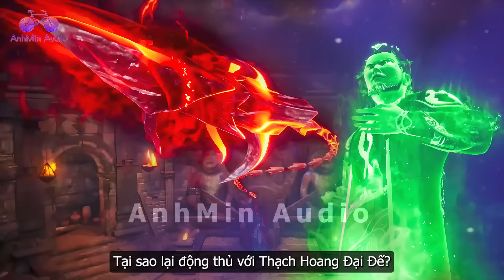EP1770 | Tứ đại chí bảo chuẩn đế vây khốn Thạch Hoang Đại Đế | Võ Thần Chúa Tể